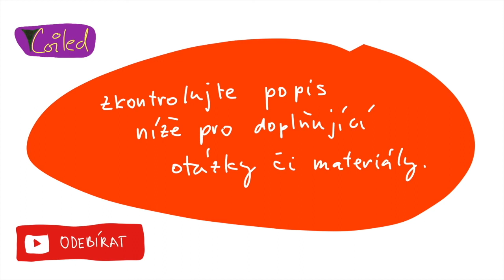Nefrologie 4 CZ (azotemie, BUN, kreatinin, uremie, perikarditida, end-stage renal disease = ESRD)